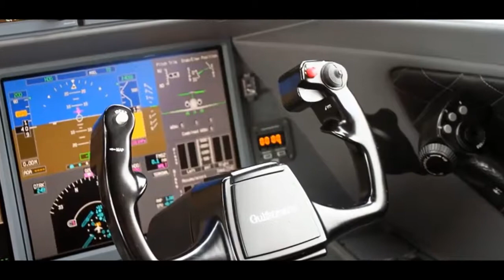Top 10 richest footballers 2019 ft. Messi , Beckham , etc💰⚽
This video shows how rich are the most famous footbalers in the world and hw they spend their millions .

Top 10 RICHEST Football Players in 2019
Top 10 Richest Footballers in The World 2019 | Lifestyle Today
Top 10 Richest Football Club in The World 2019 | Lifestyle Today
10 Highest Paid Athletes In The World
This is the richest footballer in the world but you've never heard of him - Oh My Goal
Top 10 Richest Footballers in the World 2019
Top 5 Most Expensive & Luxurious Yacht Owned By Footballers ★ 2019
Top 5 Richest Football(Soccer) Players In 2019